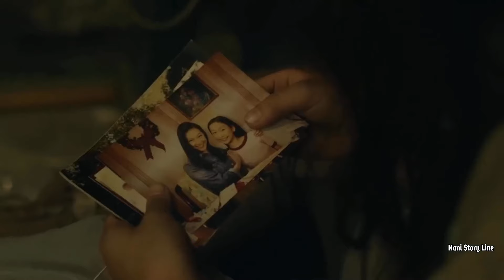This Girl is trapped in a building For 5 years because of Floods|The Calm Beyond Explained in Telugu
The calm Beyond is a  Post apocalyptic movie
which is released in 2020

IMDb:5.5

Plot:A young woman lives, hidden in plain sight in a ruined Hong Kong building after a tsunami destroyed the city - a castaway on a concrete island. Her concealed existence is changed forever when a small child literally floats into her life.

Cast:Kara Wang as Asha
Sarinna Boggs as Hei Hei
Terence Yin as Big Brother Scavenger
Joyce Cheng as Best Friend
Jai Day as Randy Scavenger
Timmy Gunn as Guitar Head Scavenger
Jason Lim as Boat Captain Scavenger
Jane Wong as One-Eyed Scavenger
Rodney Wong as Butcher Scavenger